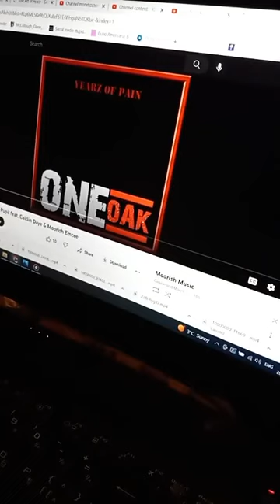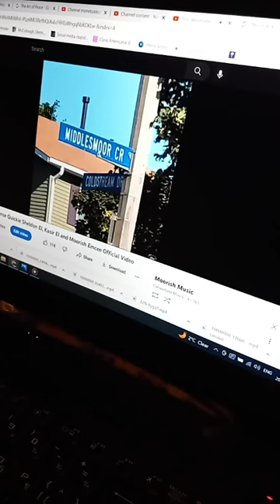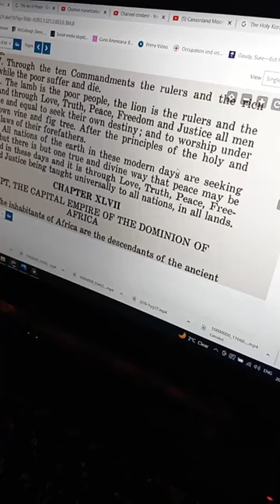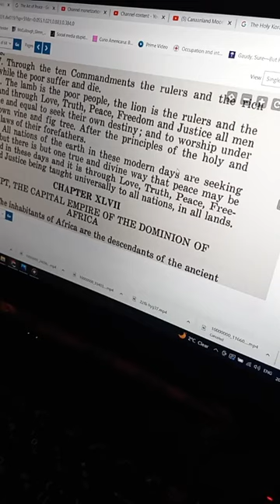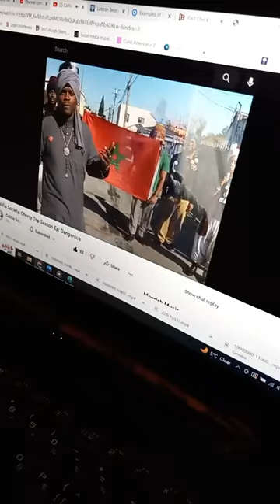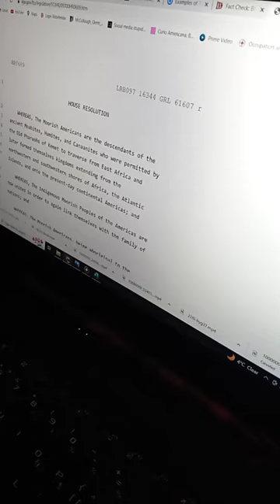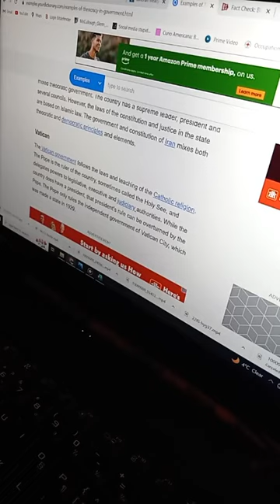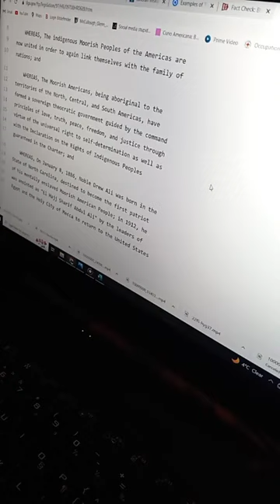Canaanland Moors LTPFJ, Lateran Treaty and Noble Drew Ali